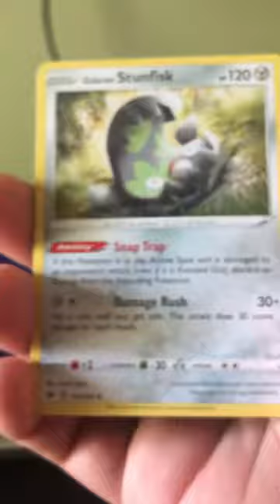Opening a Sword & Shield Base ETB part 4!